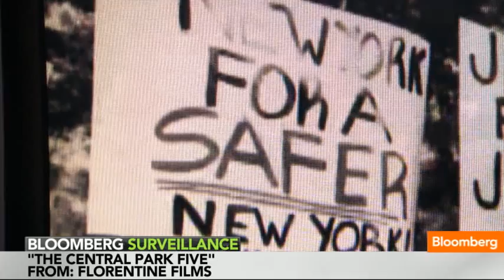'Central Park Five' Film Should Prompt Confessions: Burns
April 9 (Bloomberg) -- Ken Burns, co-founder of Florentine Films, discusses his new film "Central Park Five" and what he hopes to achieve by telling the story. He speaks on Bloomberg Television's "Bloomberg Surveillance."